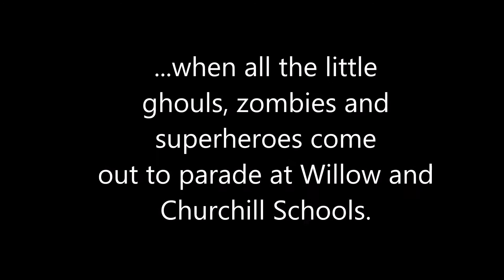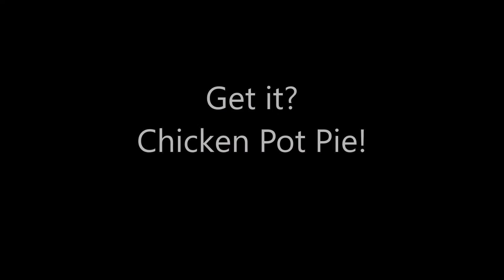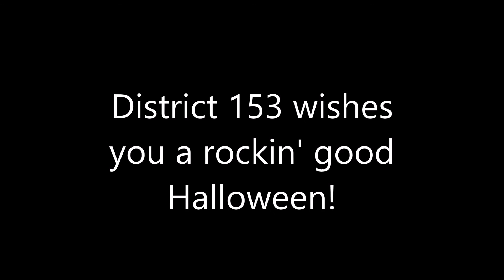Halloween 2016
If you missed the annual Halloween parades, here's a little taste of our Halloween day in District 153.